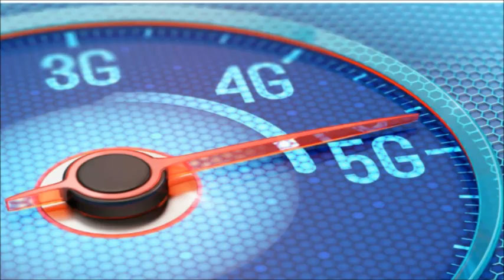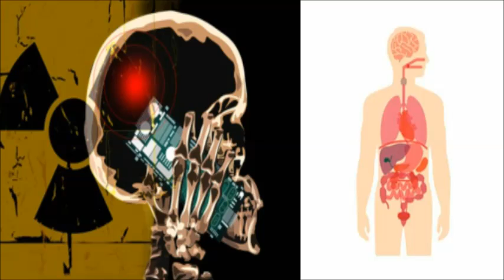LA RED 5G!!!